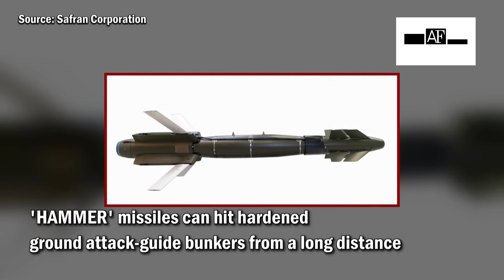Indian forces to get emergency powers to acquire critical equipment through fast-track route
In a bid to further strengthen operational preparedness, India is expected to allow defence forces to acquire critical equipment under emergency acquisition powers. Under this, Indian forces can acquire any new or in-service equipment on fast-track basis without the MoD's approval. The grant of emergency acquisition powers to forces is expected to come after a high-level Defence Ministry meeting. The meeting will be held on Monday. The powers were first granted to Indian forces post-Uri surgical strikes in 2016. It has helped to tackle the military standoff with China. In the previous approvals, Indian forces had power to sign deals for equipment worth Rs 300 crore. The products are expected to be delivered within a period of three months to one year. Earlier, Indian forces acquired these equipment on a fast-track basis. 'Heron' unmanned aerial vehicles have now been deployed in Ladakh as well as in northeast. 'HAMMER' missiles can hit hardened ground attack-guide bunkers from a long distance. 'Sig Sauer' assault rifles have been inducted into all three forces now. Spike Anti-tank guided missiles. Indian forces will now acquire both indigenous as well as foreign manufactured products.